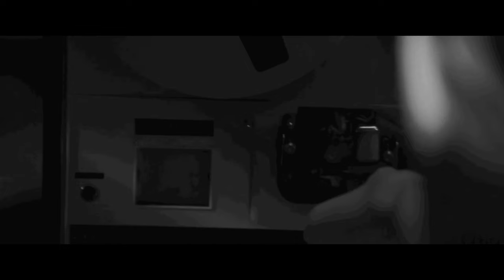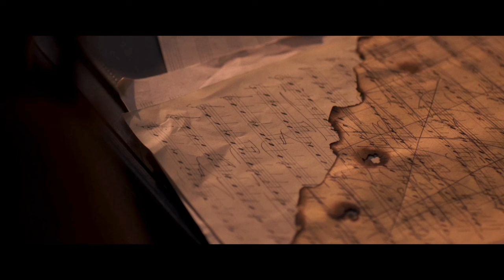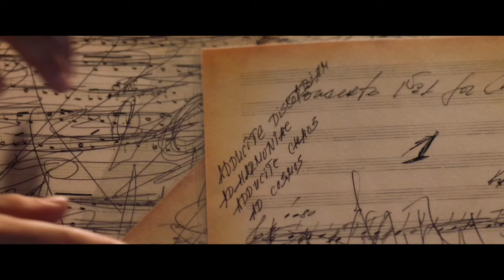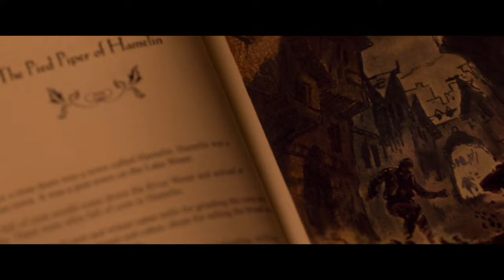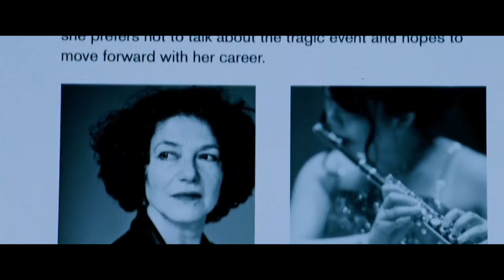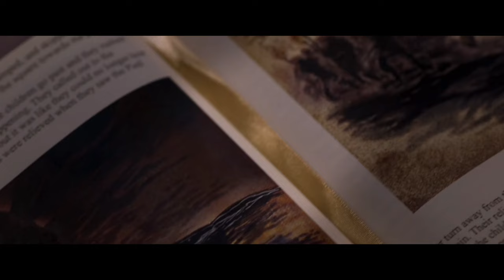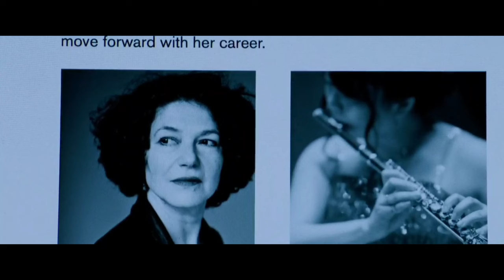இசையால் குழந்தைகளை மயக்கி கொள்ளும் ராட்சன் | Hollywood movie story in Tamil voice over | TVC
இசையால் குழந்தைகளை மயக்கி கொள்ளும் ராட்சன்

TVO
Mr Tamilan
2023 new tamil movie
Tamil movies

Korean investigation
Korean series
Tamil dubbed
Tamil dubz